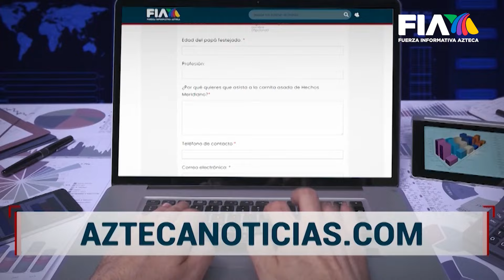¡Lo prometido es deuda! | Celebrando a los papás con un desayuno especial junto a Hechos Meridiano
Hoy nos reunimos para celebrar a los papás con un delicioso desayuno. Más de mil padres respondieron a la convocatoria y seleccionamos a diez para que nos acompañaran desde temprano en las instalaciones de TV Azteca

Disfrutaron un rato agradable con los conductores de HechosMeridiano.